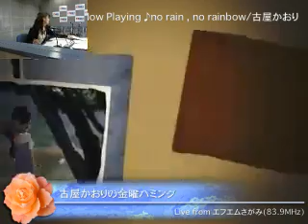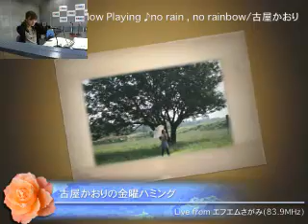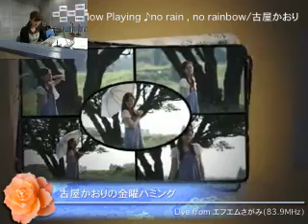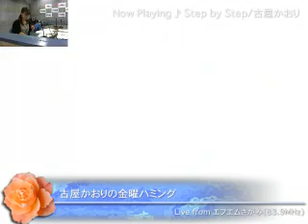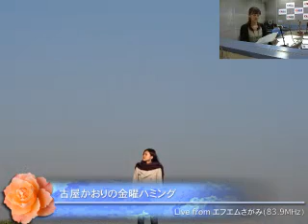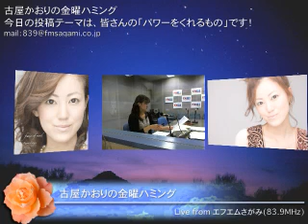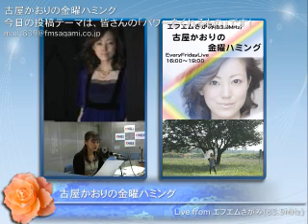金曜ハミング 2014.10.10